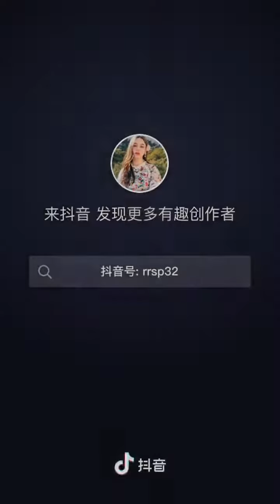【明星颜值变化史】明星系列：Korea 韩国 👉 Lee Min Ho 李敏镐 ❤